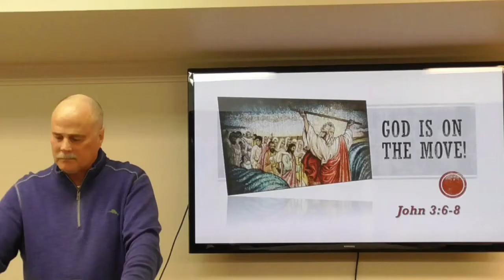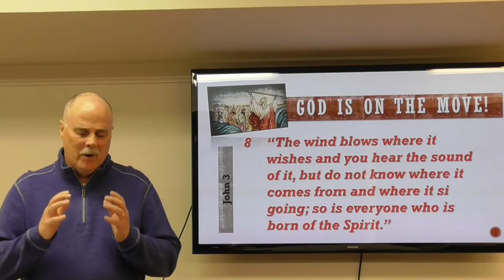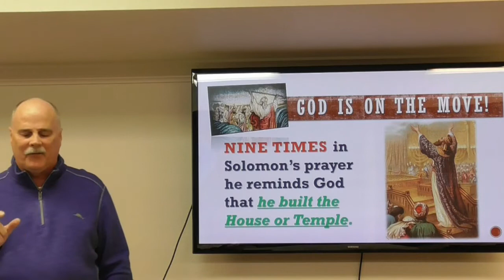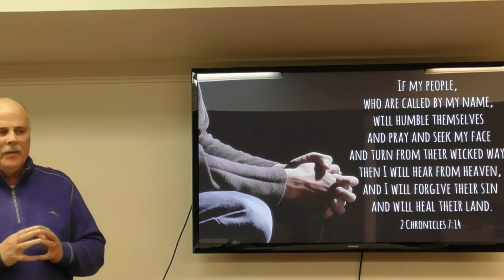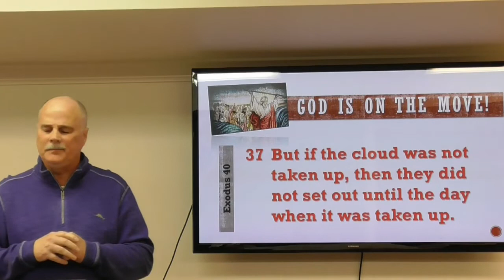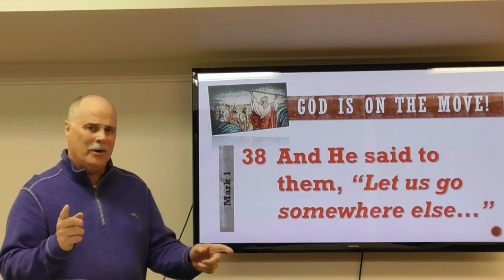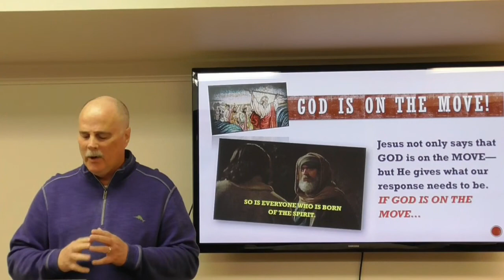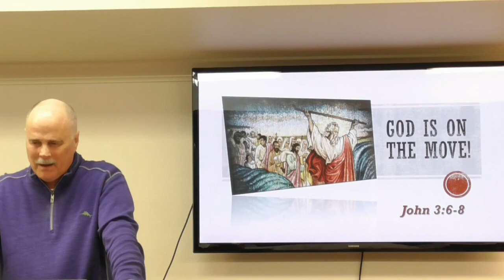"God is on the Move"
Soloist, Bonnie Borcherding, will be singing today.
Then, we will be looking at how God wants to MOVE.  Your first question is:
• Why does God want to MOVE?
• Where is He is going?
Let's read John 3:1-8.
Today we are looking at a very familiar passage of Scripture but normally this portion of the John 3 is swallowed up with the more popular verses John 3.  We have heard many lessons on GOD SO LOVED THE WORLD and YOU MUST BE BORN AGAIN.  But not as many from the lesson on the WIND and the SPIRIT.
Mixed in with the other verses is a MOVEMENT that Jesus describes when talking about the Holy Spirit.  It is this MOTION that we want to look at today.
Today more than ever we need a God who MOVES and comes to us.  He is not stuck in the CHURCH BUILDING.  He is on the Move!